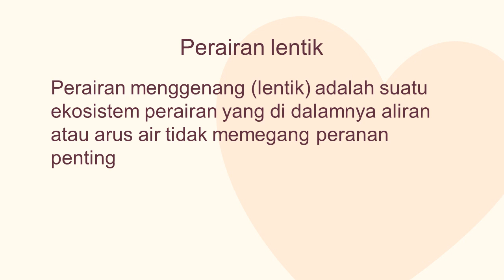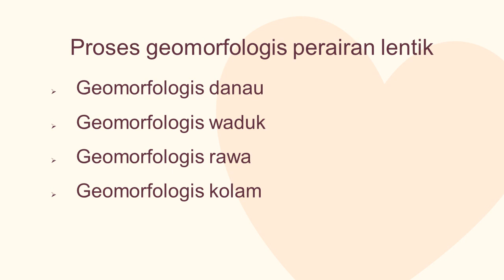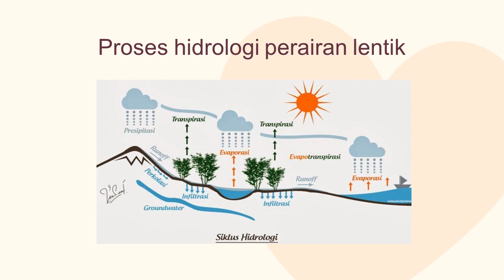proses proses perairan lentik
Nama: Hajriyani
Stambuk:  A22119090